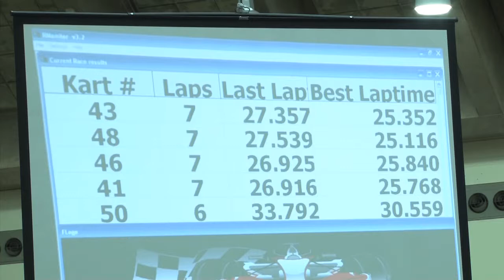Morning Show Autobahn Grand Prix Race